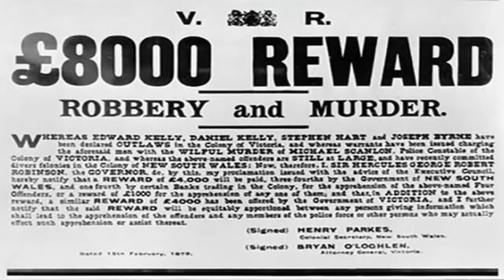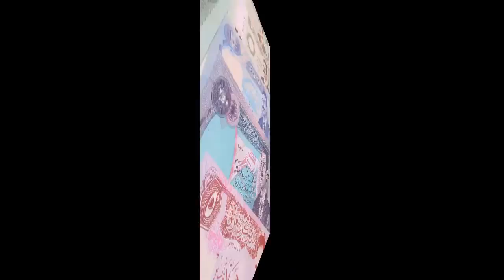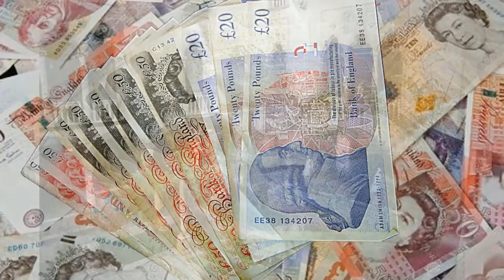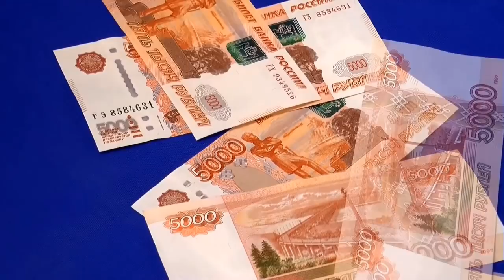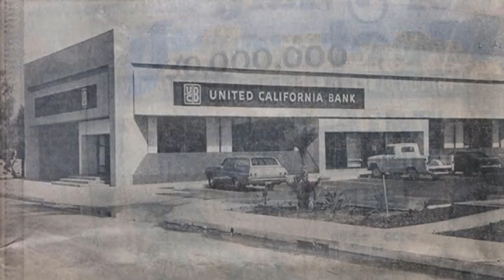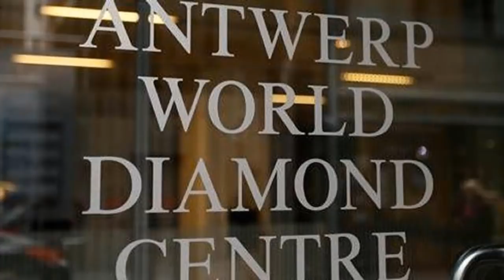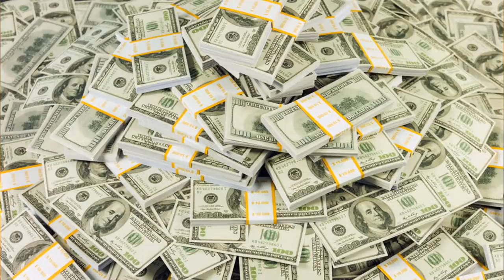TOP 10 des Braquages Inscrit dans le record des meilleurs de l'histoire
Si vous aimez les histoire de braquages intelligente et bien planifié et réfléchis nous vous invitant a regarder cette vidéo du top 10 des meilleurs braquages de l'histoire , en même temps si vous avez besoin d'inspiration , discret, chuuut...